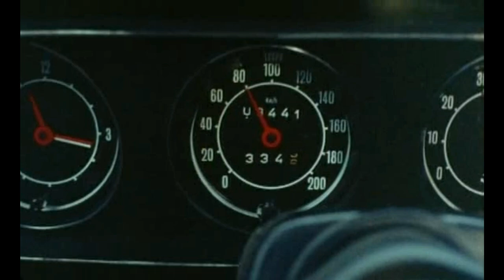Norske Byggeklosser - Rolv Wesenlund - Politikonstabel Nordli - Norsk Film 1972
Rolv Wesenlund (Politikonstabel Nordli) og Sølvi Wang (Politifullmektig Valle) i "Norske Byggeklosser" (1972)